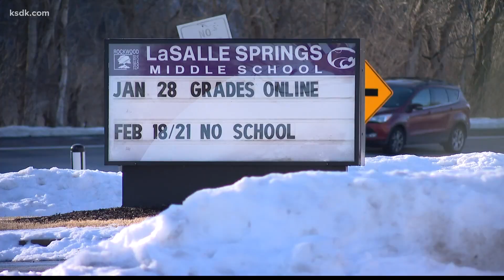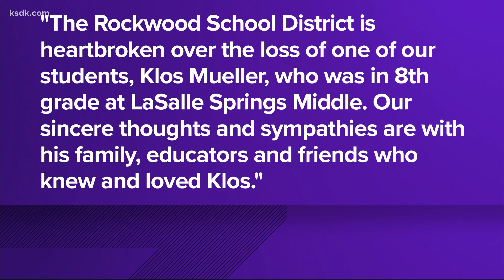Mother blames bullies for son's suicide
A mother blames bullies for pushing her son so far that he killed himself. She has a message to students and families, about why they should prioritize kindness.